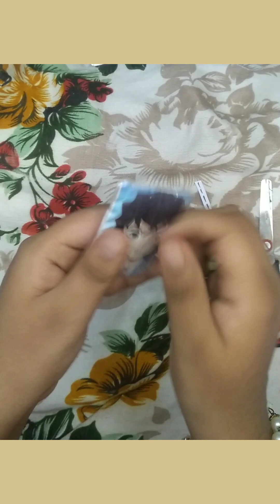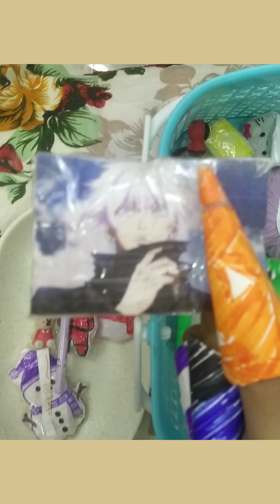Demon slayer blindbag! all parts 😃if u love anime this video is for u 😜😂